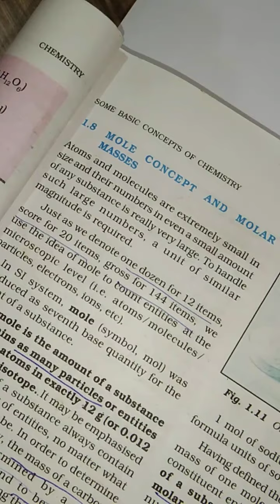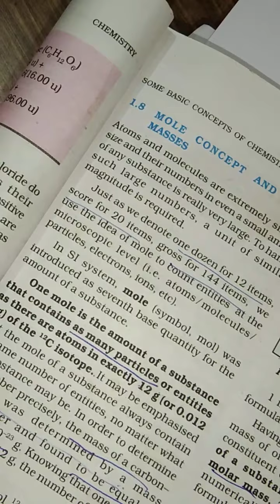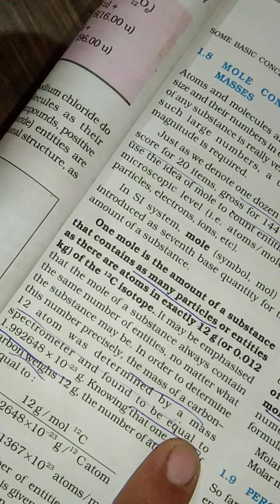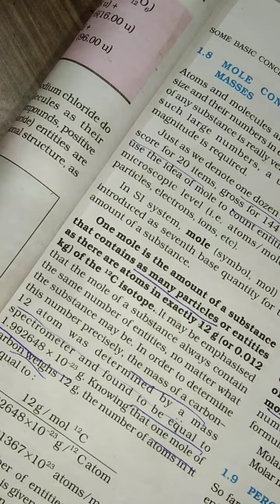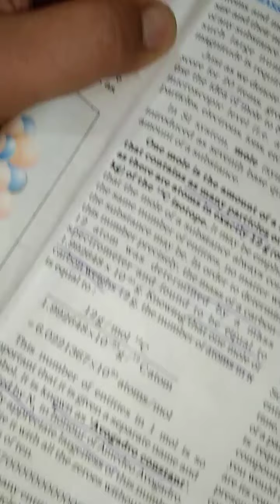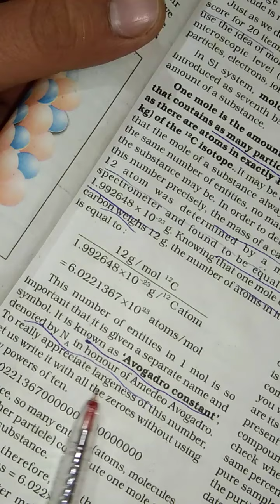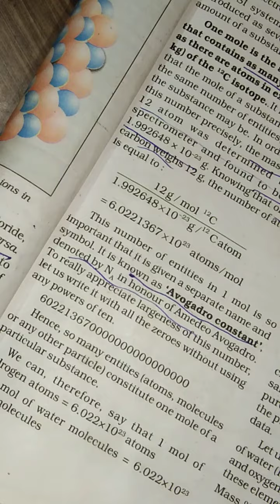Mole concept from ncert Class 11 chapter 1